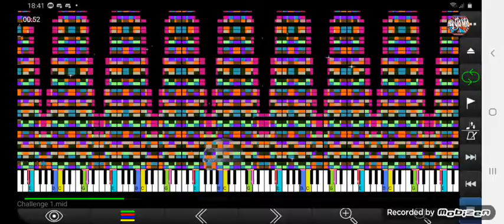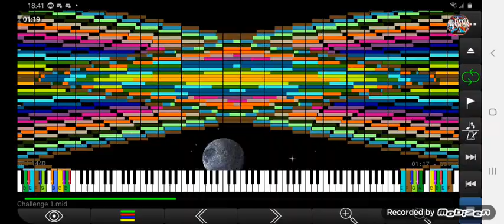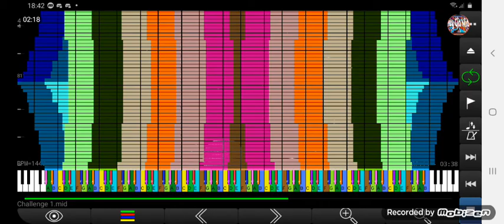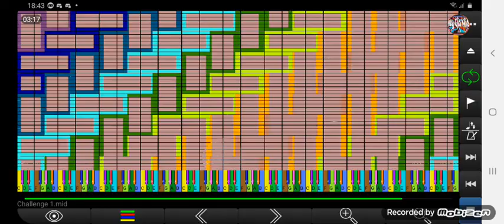Black MIDI | Challenge 1 10 Million Notes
Made by: Wally ng (997)
Soundfont: Roland Super (I dont remember)
Arachno Soundfont